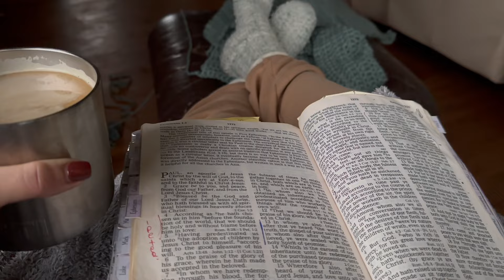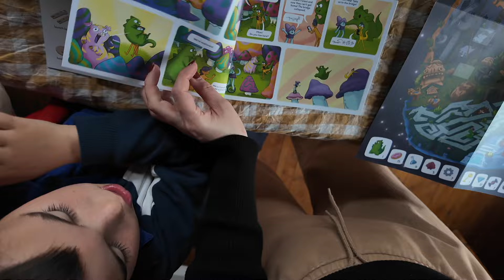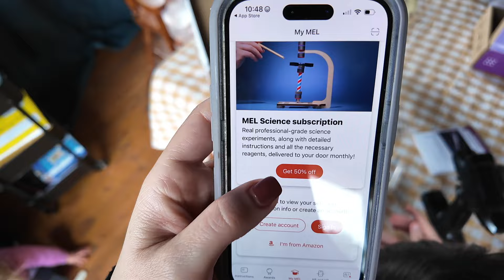homeschooling is a lifestyle/curating a learning life.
We need to create a learning lifestyle, relax into everyday learning opportunities and seek less mediocre learning and more desire-fed learning.
Mel science, we get two boxes per month, from ages 5-16